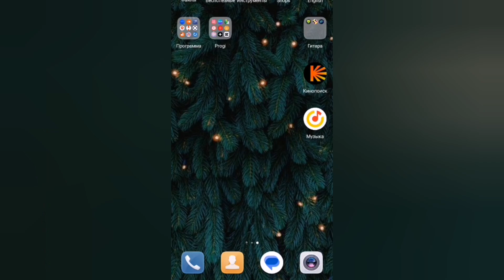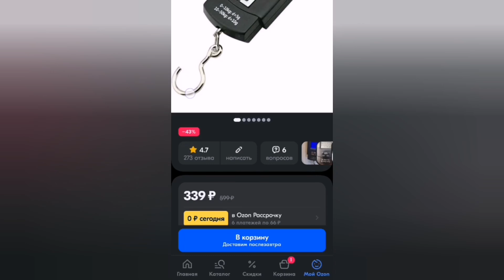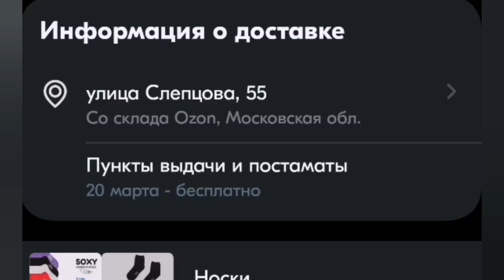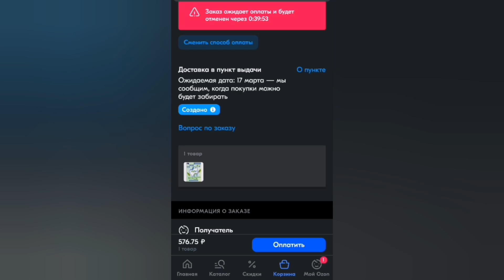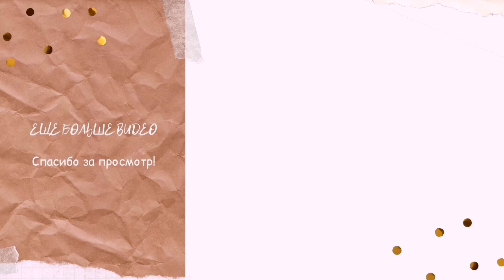Как избежать мошенничества на OZON 😎 КАК купить качественный товар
Если вы боитесь покупать товары в интернет магазинах - это видео для вас.

На этом канале вы также сможете найти:
🔥полезную информация о таких маркетплейсах, как Озон, Вайлдбериз, Алиэкспресс
🔥 обзор приложений на телефон
🔥 мой путь к игре на гитаре. Учусь онлайн

- Важные новости OZON и Wildberries: РАЗДАЧА БАЛЛОВ😍, крупная распродажа и платный возврат😒

- Нашла самый ЛУЧШИЙ ОНЛАЙН МАГАЗИН

Как сделать заказ на Озоне/ ПОДРОБНАЯ ИНСТРУКЦИЯ/ С обновлениями

Полная настройка Телеграм😎. Как пользоваться Телеграмом. Все ПЛЮСЫ И МИНУСЫ